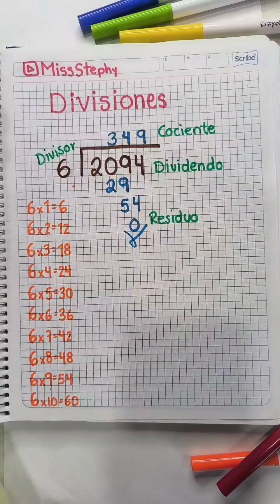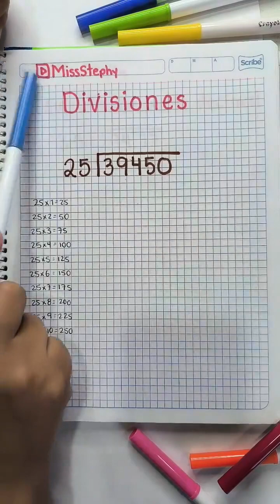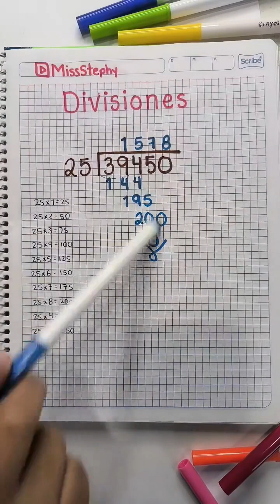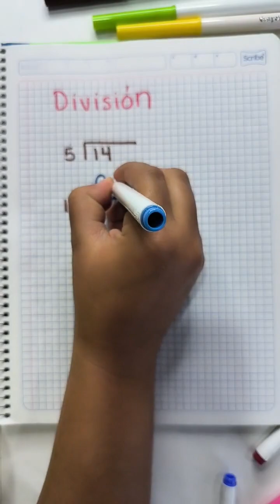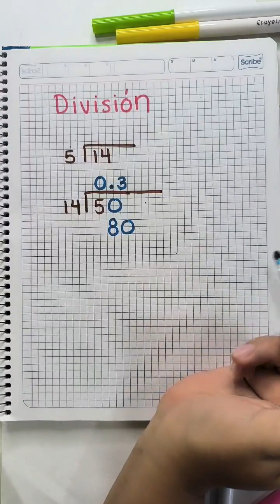🔴 Divisiones | En vivo TikTok 📱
En vivo realizado el 24 mayo 2023
Se explicó cómo resolver distintas multiplicaciones con 1 y 2 divisores y con punto decimal.